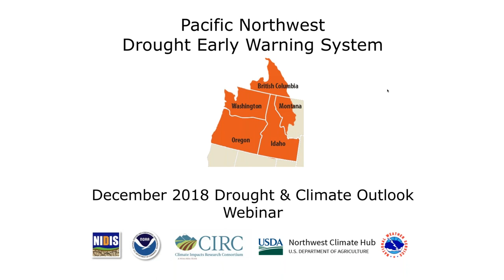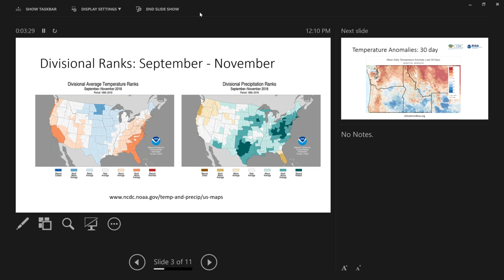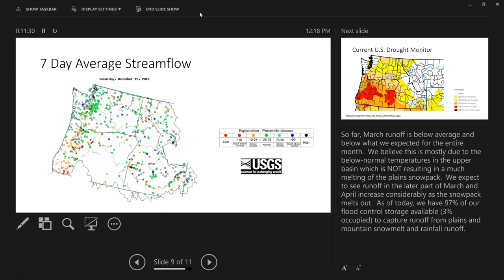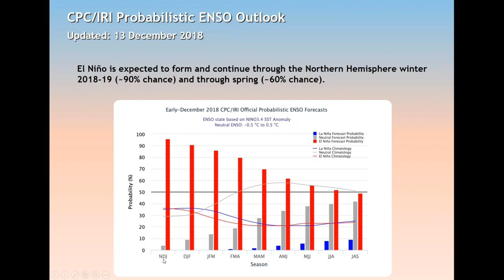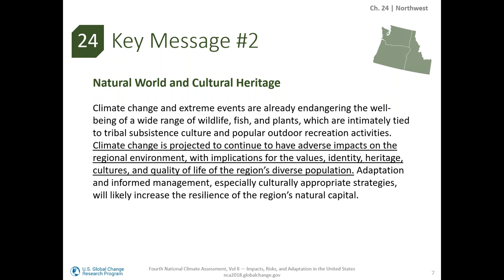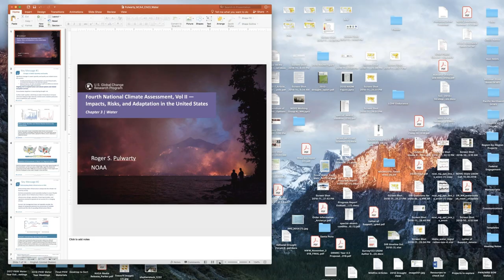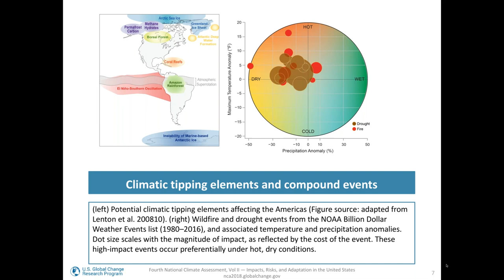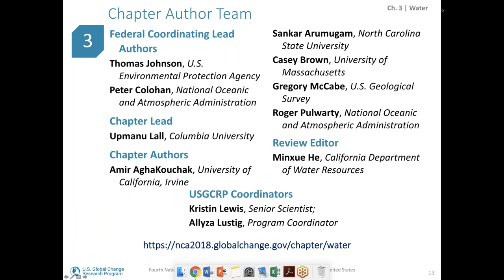Pacific Northwest DEWS December 2018 Drought & Climate Outlook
The Pacific Northwest Drought Early Warning System (PNW DEWS) December 2018 Drought & Climate Outlook Webinar is part of a series of regular drought and climate outlook webinars designed to provide stakeholders and other interested parties in the region with timely information on current drought status and impacts, as well as a preview of current and developing climatic events (i.e. El Niño and La Niña).

This webinar also featured two special presentations on the 4th National Climate Assessment